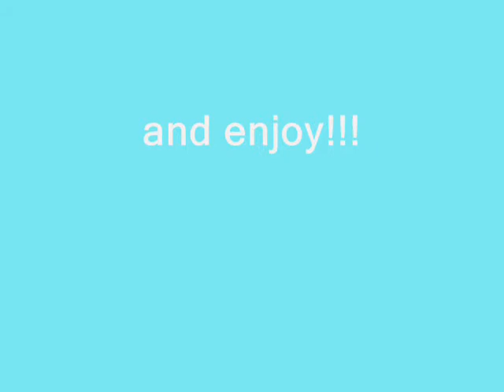the hottest lhadyboy in AC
enjoy watching. be nice to leave some comments:d
thanks.